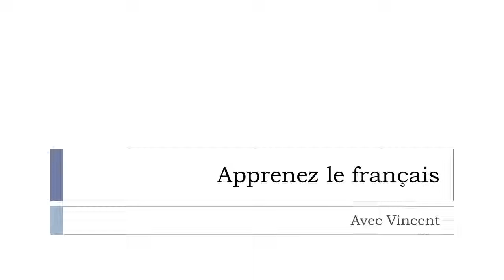Lernen Sie ein Wort Französisch